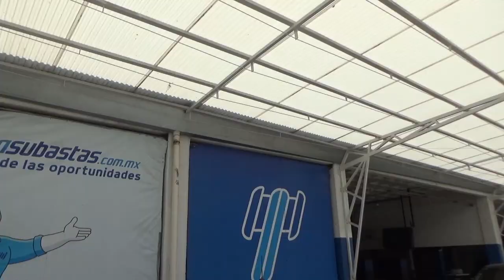Mini / Cooper Pepper 3 Pts. Automático / 2019 - KTL03362